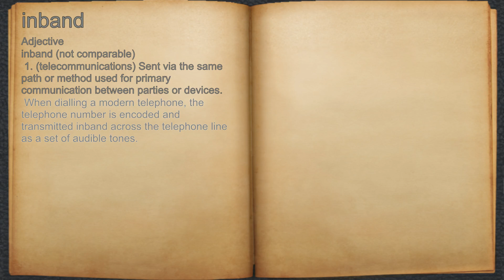What does inband mean?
A spoken definition of inband.

Intro Sound:
Typewriter - Tamskp